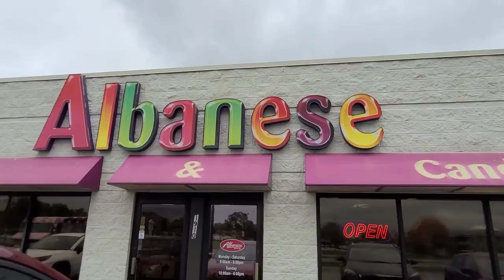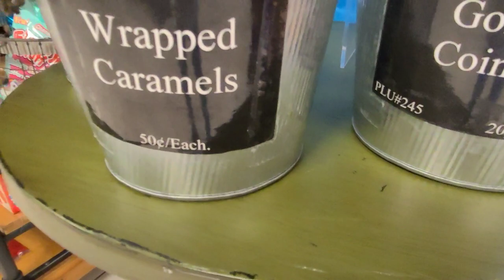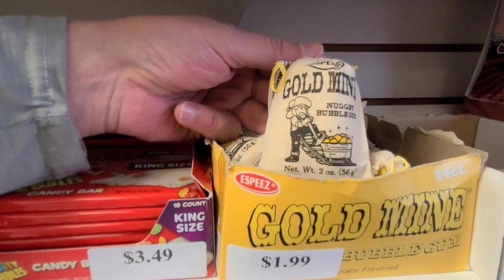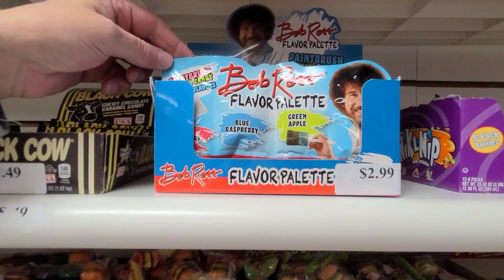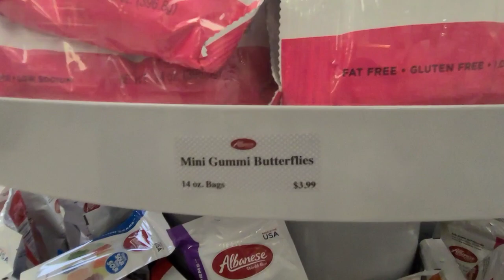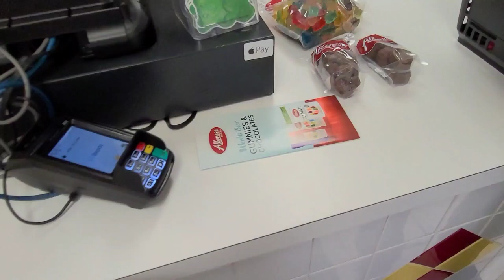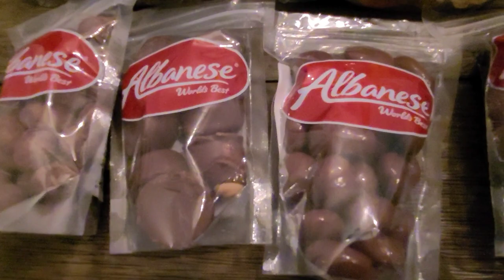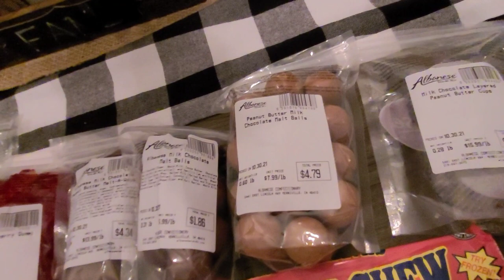Albanese Confectionery Merrillville, INDIANA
8Albanese Confectionery
Small Albanese Store
1910 81st Ave #5344, Merrillville, IN 46410

HOURS

Monday

9AM - 8PM

Tuesday

9AM - 8PM

Wednesday

9AM - 8PM

Thursday

9AM - 8PM

Friday

9AM - 8PM

Saturday

9AM - 8PM

Sunday

10AM - 6PM

Albanese Candy is a candy manufacturer in Merrillville, Indiana. Founded in 1983 by Scott Albanese, it specializes in the production of gummies and chocolate-covered goods. The company employs roughly 450 workers and ships to 41 countries. It is said to be the home of "the world's best gummy bears."

Founder

Scott Albanese, the founder, was born in Dolton, Illinois. He credits his success to a strong work ethic attributable to "his construction/bricklayer/restaurant/blue-collar upbringing". He was inspired to open the business after buying raw materials of chocolates, candy, and nuts, and identifying a business opportunity. He says that opening a business in the 1980s seemed like poor timing, but that he saw an entrepreneurial opening and took it. He says that a commitment to consistent high quality and product integrity was integral to his success. In 2018, the Indiana Small Business Development Center gave him a Lifetime Achievement Award.

History

In 1995, the Merrillville facility had 10–12 employees.
In 1998, Albanese developed a new technology to allow more intense flavor release from gelatins. The system coats the candy trays with corn starch, a process used by only three candy-makers in the United States. More than 300,000 lb (140,000 kg) of gummy bears are sold every day.Albanese is particularly known for its gummy candy; the Hobart store sells gummy worms, butterflies, and khaki-colored soldiers, as well as red-hot cinnamon gummy bears. In 2006, the company introduced 27 in (690 mm) multicolor gummy snakes.
The Albanese company's soldier-shaped gummies were shipped to Iraq and distributed to deployed soldiers in 2003.This effort left the United States Air Force members feeling overlooked, and the company developed a product line featuring military jet aircraft molds: a B-2 Spirit, F-15 Eagle, F/A-18 Hornet, F/A-22 Raptor, F-117 Nighthawk, and SR-71 Blackbird.
In late 2004, a factory measuring 350,000 sq ft (33,000 m2)and an outlet store were opened in Hobart, Indiana.The Hobart factory offers self-guided tours;in the entrance hall, there is a 32 ft-tall (9.8 m) chocolate fountain, the largest in the country, which was custom crafted by a Hobart heating and cooling contractor.
In 2014, gummies graced a large scale stained glass window mural in Tokyo, Japan's Espace Luis Vuitton museum.In 2014 the company also spent $16 million to expand its retail store to 190,000 sq ft (18,000 m2).
In 2017 the company announced that they would be adding 150 employees at the Hobart location. Additionally, they decided to invest $33 million into that location. The city of Hobart gave the company a ten-year tax abatement. The company said they would have 550 employees at the Hobart location.
In 2019 the company's Hobart location had a machinery fire.In 2020 one of the workers at the Hobart factory had to be airlifted to a hospital after being injured in the factory.
The company is continuously experimenting with products for key theme parks, Fannie Mae, and Marshall Fields, Scott said.

Awards

2006 Professional Candy Buyer's Product of the Year award - technology award for developing a process that can put omega-3 fish oil in the gummies

2020 Next Awards: Albanese Confectionery’s Ultimate 8 Flavor Gummi Bears won the Consumer Choice Award for Food and Beverage.